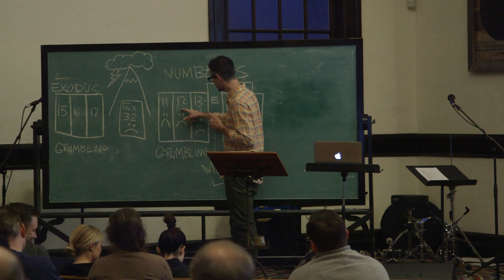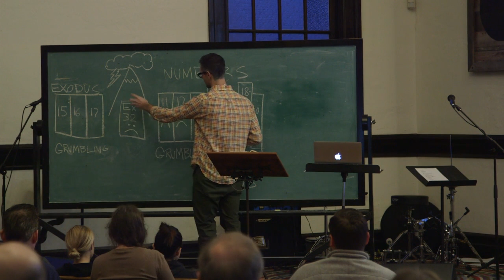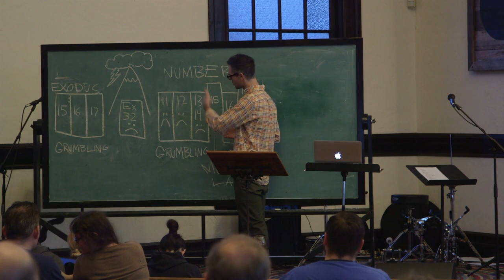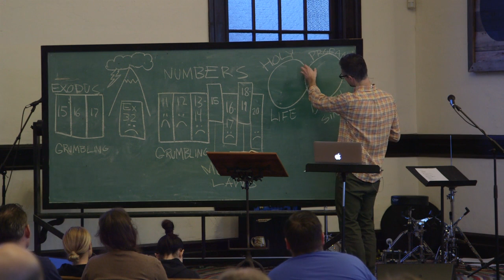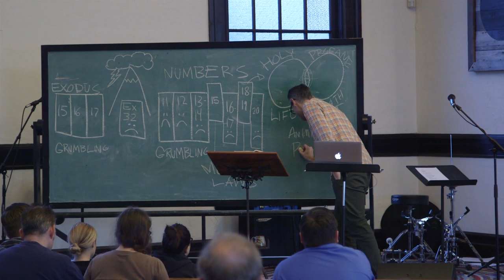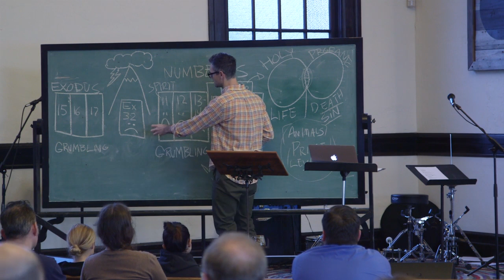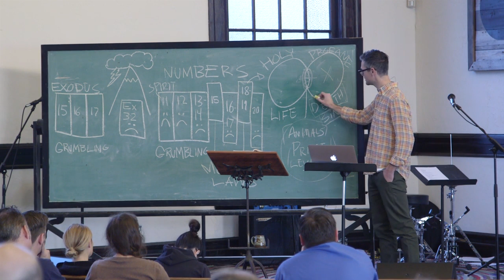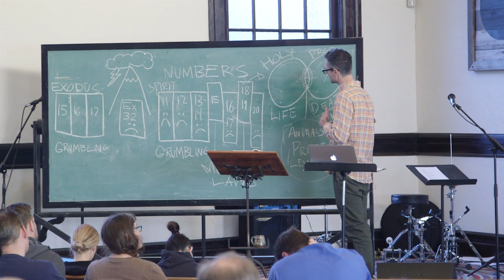Year of Torah - 4/9/2014 - Tim Mackie (The Bible Project)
This is a weekly bible study that took place every Wednesday from 6-7am at Door of Hope. In January 2013 we started in Genesis and are slowly moving forward through the Old Testament.